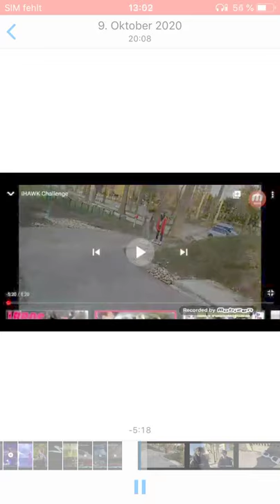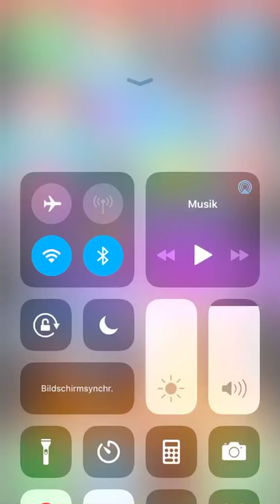Oedo kuipers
Quäle: Facebook